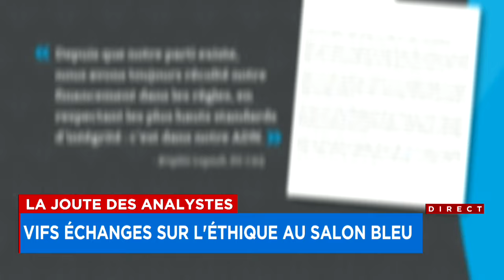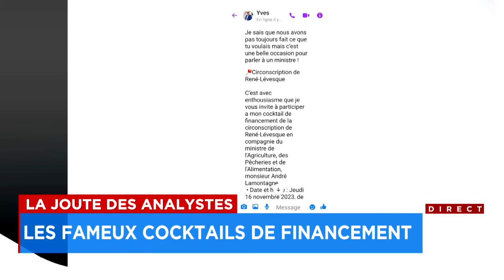La Joute des analystes du 30 janvier (Première partie)